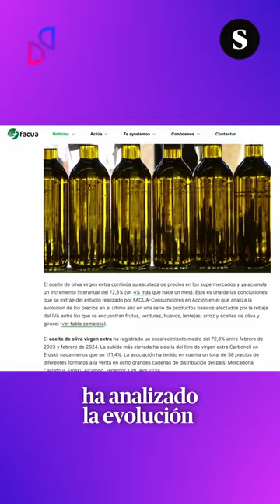¿Cuánto han subido los alimentos en los principales supermercados?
Vídeo de Yago Álvarez y Kike Castro para Sphera